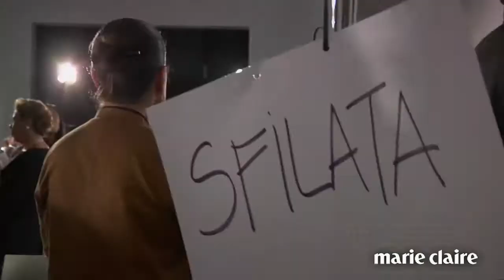[Marie Claire Korea] 2014 SS MILANO - Fendi